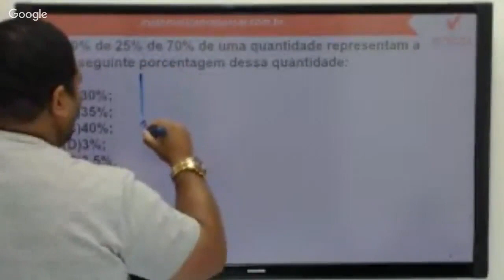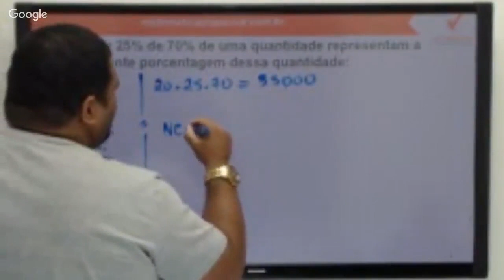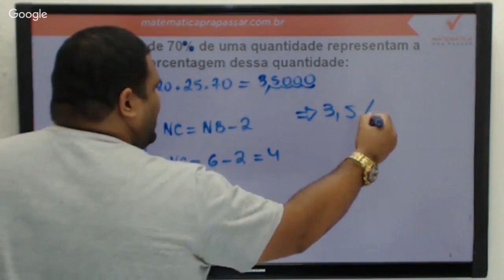Raciocínio Lógico para UFRJ |Dica 19| Porcentagem como você nunca viu